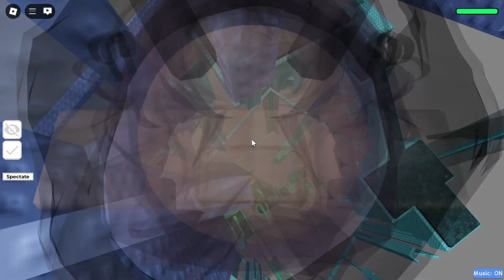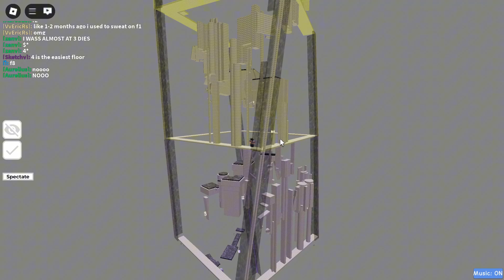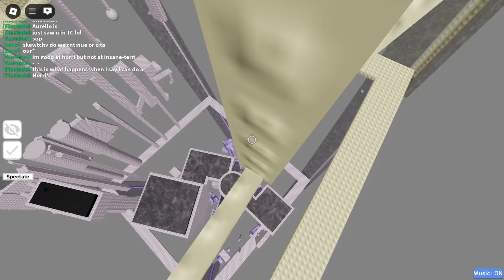Tower of Spiraling Fates Nerf ~ (ToSF-N)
Socials
Misc.
fluked it from f3 easy tower, I did it just for fun, dont expect me to make a comeback to this game
difficulty: insane idk where
personal difficulty: High insane
rating: 25/30
Time: 35m